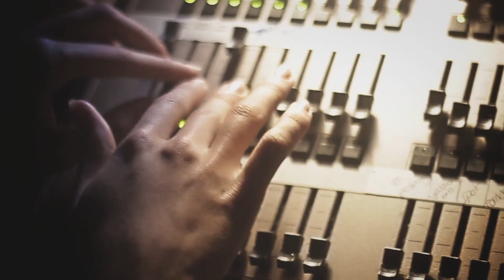Indigo Neon Ballet Shoot